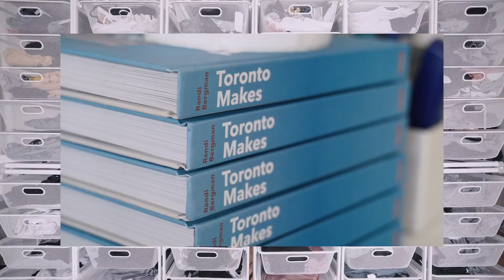Get Intimate with Mahalia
We took Mahalia to meet the creatives behind Toronto's intimate wear brand, MARY YOUNG, to learn more about their undergarments and loungewear for the modern woman’s lifestyle. Watch as they talked all things LoveAndCompromise, including tour, and MyMaryYoung's upcoming collection.